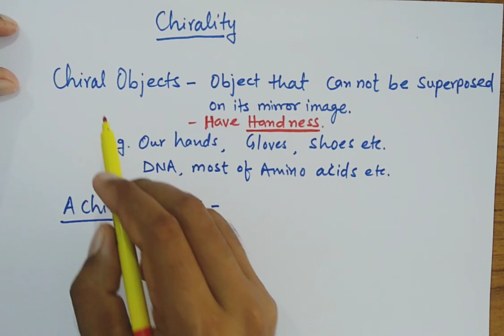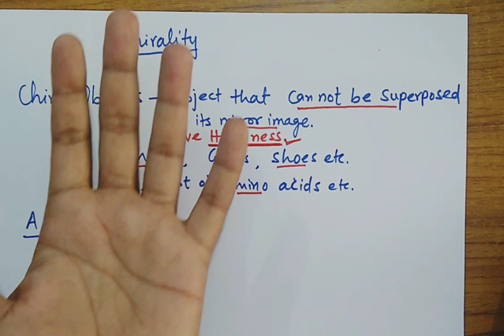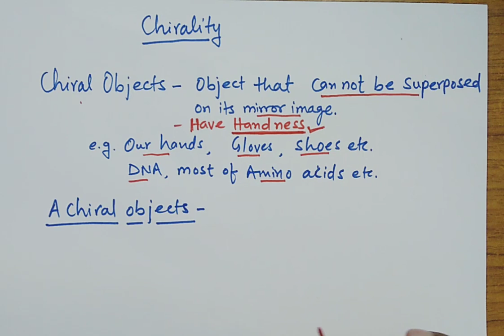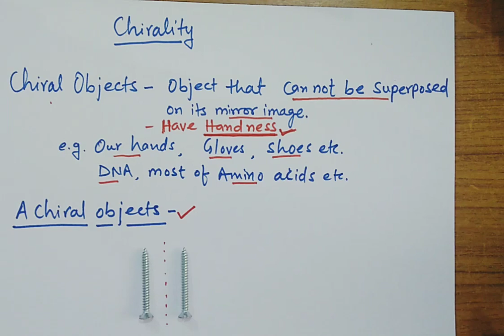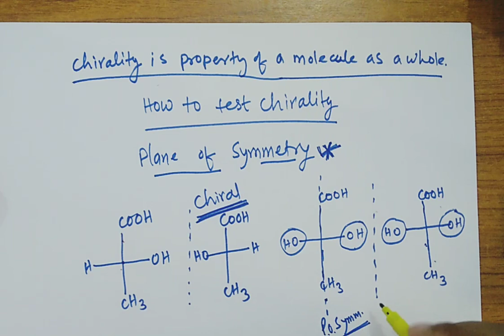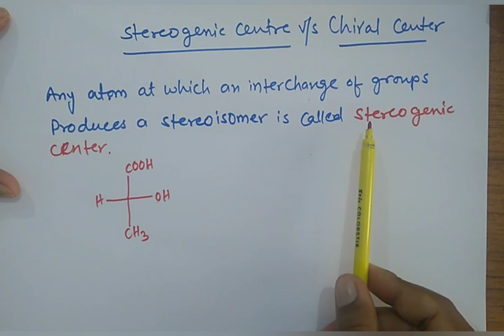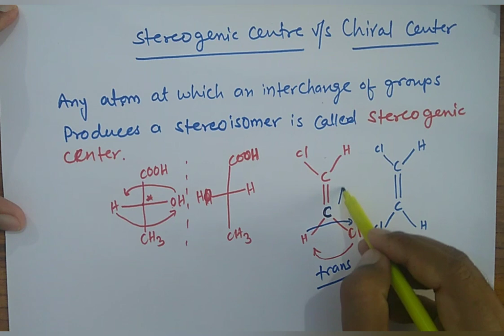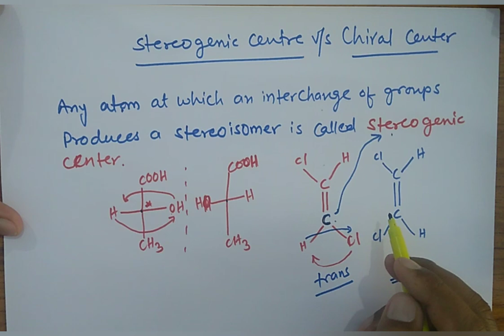Chirality, Chiral Centre, How to test chirality? Stereogenic Center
we will learn about chirality.
how to test chirality? and difference between stereogenic centre and chiral centre.